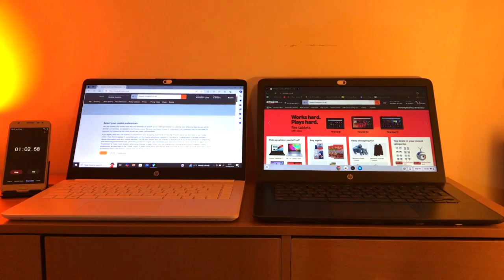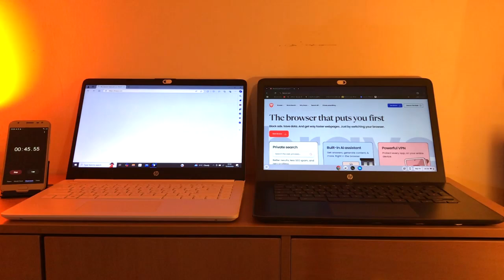Chromebook v Laptop speed tests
We're always told how much quicker Chromebooks are, but are they really.